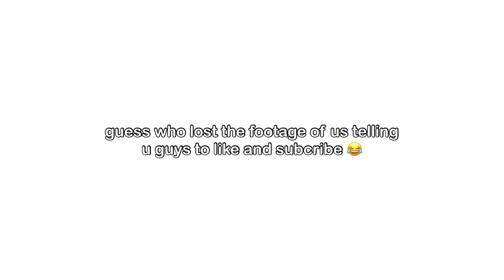[rtz1: wa da da behind the scenes vlog] WA DA DONE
z1 and only~ And we did it! We're at the end of another era. We thank everyone who continuously supports us and are still here to watch us grow and improve over time. This is currently the biggest number of people to appear in a cover yet, and so it's been nothing but an exhilarating experience for all of us. We hope that you enjoyed the cover just as much as we enjoyed preparing for it. zen1th are brewing up bigger and better projects for everyone, so we hope that you all will anticipate what we have in stored.

We'll see you very soon. Once again, we hope you enjoy this vlog as you join us on the road to zen1th!

love,
     z1.